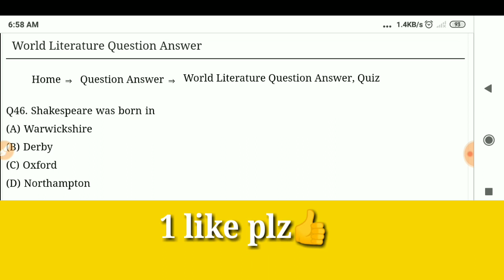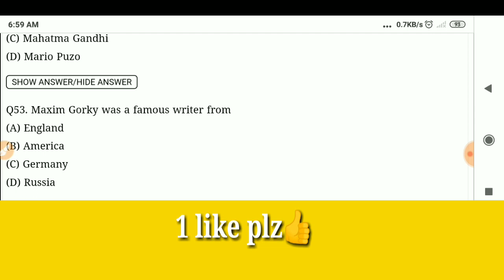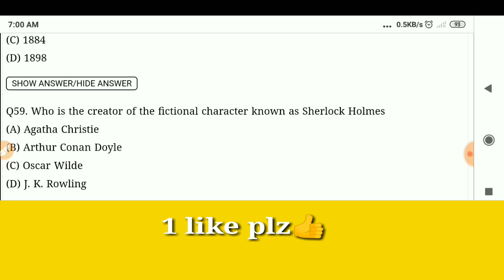Mcq English literature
*Today class Day 50*
*History of English literature*
Age of Pope

                  DAY 49
DAY 48
Age of POPE (introduction)

*Day 48*
*English Literature series*
              *Day 47*
*Comedy of Manners*